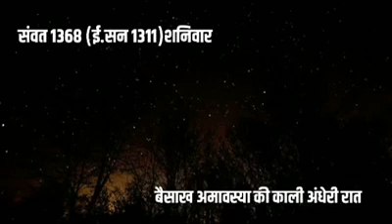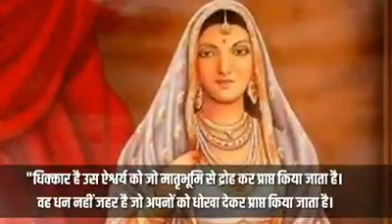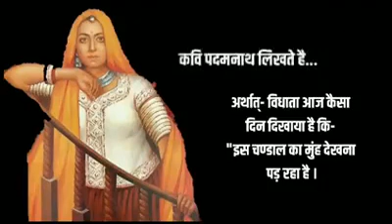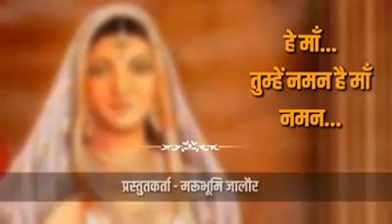जालोर दुर्ग की कहानी - the story of jalore fort। माता हीरा दे - गद्दारपति का सर कलम देशभक्त वीरांगना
This story connect with real incident of jalore fort ।words belong to shayam Singh ji ।